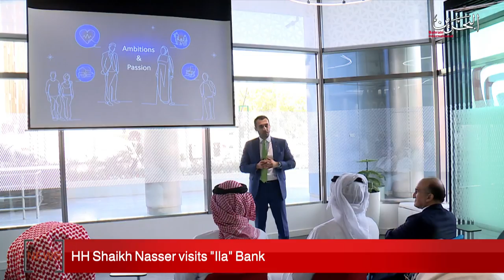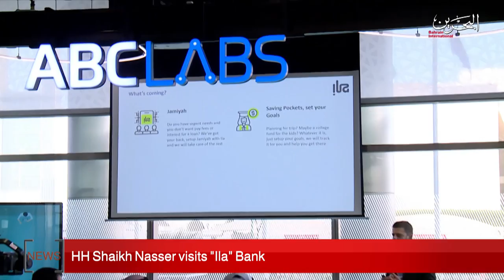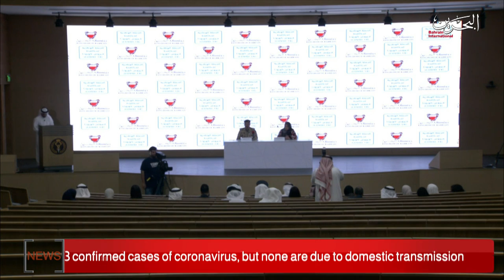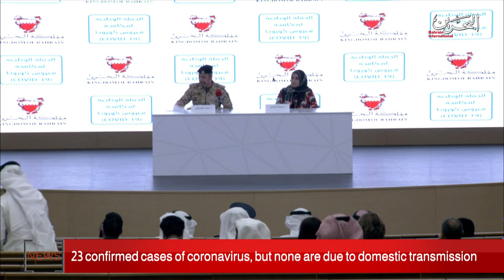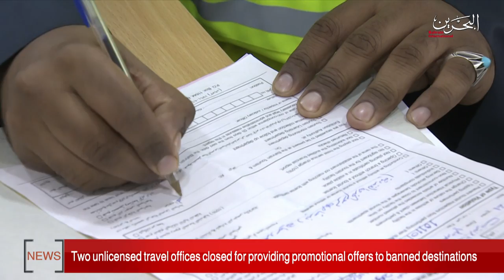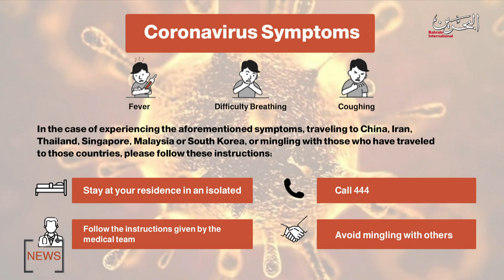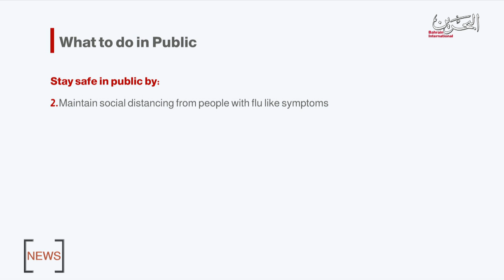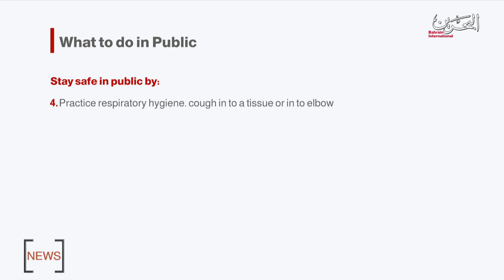BAHRAIN NEWS CENTER : ENGLISH NEWS 26-02-2020